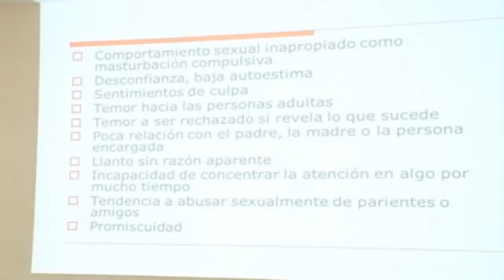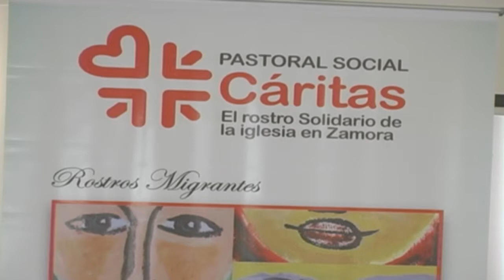Embarazos en adolescentes preocupa a maestros del cantón y provincia